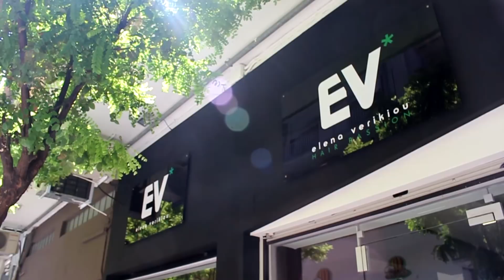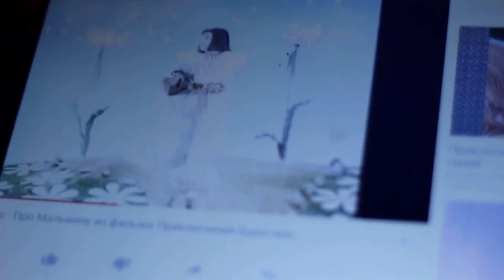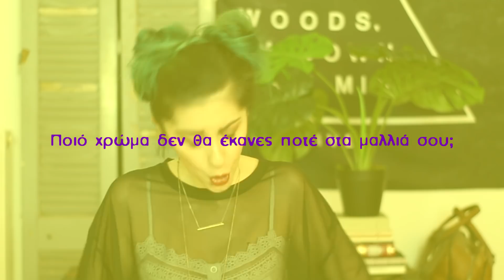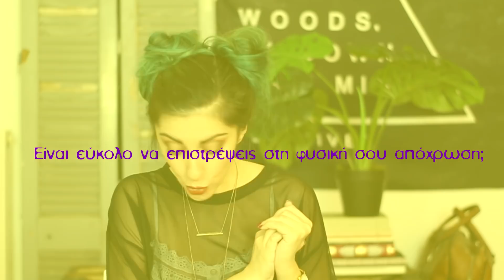ΧΡΩΜΑΤΑ ΠΟΥ ΕΧΩ ΚΑΝΕΙ ΣΤΑ ΜΑΛΛΙΑ ΜΟΥ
★ΤΙ ΦΟΡΑΩ
⋆ΧΕΙΛΗ: Too Faced – Gingerbread Man, Melted Matte
και στη μεση των χειλιών έβαλα ένα metallic κραγιόν, το 401 από Make Up Forever
⋆ΜΑΤΙΑ: Συνδύασα σκιές από Sweet Peach – Too Faced, και μάσκαρα They'reReal – Benefit
⋆COUNTOUR-HIGHLIGHT: Naked Skin – Shapeshifter, Urban Decay
⋆ΚΟΛΙΕ: H&M (παλιά)
⋆ΜΠΛΟΥΖΑ: ΖΑRA (παλιά)
⋆ΛΕΥΚΟ CROP TOP: Stradivarius (παλιά)

Φυτό: από Hondos Center Ομόνοιας – Home Dpt
Παραθυρόφυλλα + Μπαούλο: Vintage

★ΜΟΝΤΑΖ
⋆ Πρόγραμμα Editing: Sony Vegas Pro12
⋆ Κάμερα: Canon 700D + Kit Lense + 50mm Lense

★⋆ΣΥΧΝΕΣ ΕΡΩΤΗΣΕΙΣ⋆★

⇀ΠΩΣ ΣΕ ΛΕΝΕ ΚΑΙ ΠΟΣΟ ΧΡΟΝΩΝ ΕΙΣΑΙ;

Φωτεινή Αριστακεσιάν και είμαι του '91.

⇀ΤΙ ΣΗΜΑΙΝΕΙ FOSBLOQUE;

Bloque είναι ισπανική λέξη, το αντίστοιχο block στα αγγλικά. Δηλαδή σημαίνει οικοδομικό τετράγωνο, ή με μια πιο ανάλαφρη μετάφραση 'η γειτονιά'.
Οπότε κάπως βγήκε το όνομα:
Foteini's Block (η γειτονιά της Φωτεινής)
Foteini's Bloque
Fo's Bloque
Fosbloque
Διάλεξα την ισπανική λέξη αντί για την αγγλική, γιατί μου αρέσει πιο πολύ η ορθογραφία του, νομίζω είναι πιο ενδιαφέρον (προσωπικό γούστο).

⇀ΤΙ ΣΗΜΑΙΝΕΙ ΚΟΥΤΣΟΥΝΙΑ ΚΑΙ ΓΙΑΤΙ ΜΑΣ ΦΩΝΑΖΕΙΣ ΕΤΣΙ;

Η λέξη 'Κουτσούνι' σημαίνει διαφορετικά πράγματα ανά περιοχή, εγώ χρησιμοποιώ τον όρο 'γλυκούτσικο-μικρούτσικο'.
Είναι ένα υποκοριστικό που χρησιμοποιούσα – και χρησιμοποιώ- πολλά χρόνια πριν το Youtube όταν απευθυνόμουν σε άτομα που συμπαθώ, από φίλους έως και γνωστούς, οπότε μου βγήκε πολύ φυσικά και εδώ.

⇀ΤΙ ΣΠΟΥΔΑΣΕΣ & ΠΟΥ ΔΟΥΛΕΥΕΙΣ;

Σπούδασα σε ΙΕΚ, Διακόσμηση Εσωτερικών Χώρων (Interior Design) και είμαι στα σκαριά να τελειώσω και το ΤΕΙ Διοίκησης Τουριστικών Επιχειρήσεων.

Το Youtube είναι η βασική μου εργασία, αλλά φτιάχνω&συμμετέχω και σε βίντεο που αφορούν το traveling και τον ξενοδοχειακό τομέα στη Hotelier Academy. Τσέκαρε το Youtube Channel μας εδώ

⇀ΑΠΟ ΠΟΥ ΚΑΤΑΓΕΣΑΙ & ΠΟΥ ΜΕΝΕΙΣ;

Κατάγομαι από το Yerevan της Αρμενίας, μεγάλωσα όμως από τα 2 μου στην Ελλάδα. Έμεινα 3 χρόνια Κατερίνη, 20 χρόνια στη Θεσσαλονίκη και τώρα μένω Αθήνα.